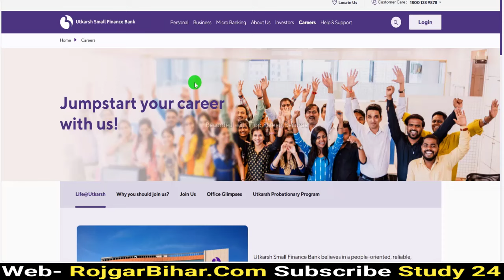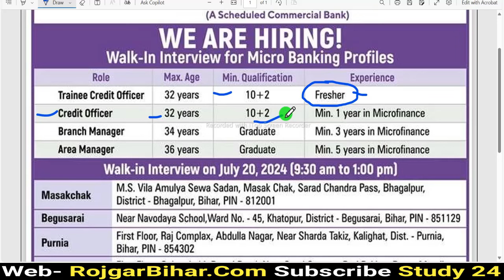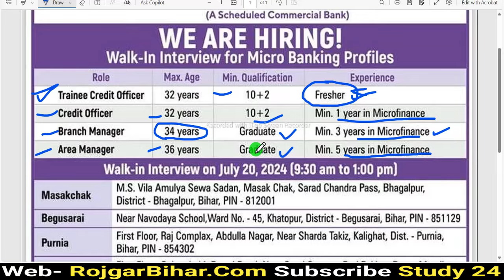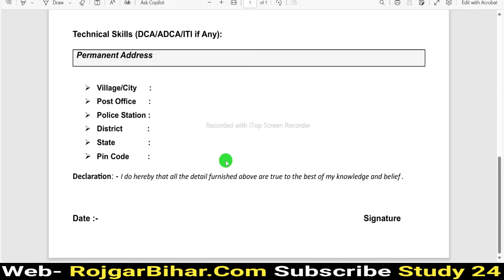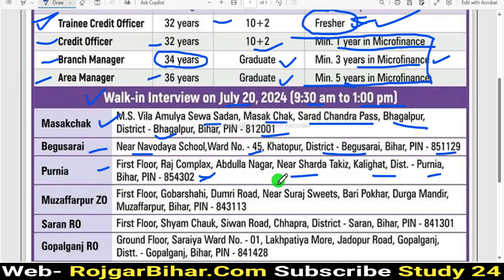Bihar New Vacancy 2024 || बिहार में आई 12वीं पास के लिए नयी भर्ती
Title- Bihar New Vacancy 2024 | बिहार में आई 12वीं पास के लिए नयी भर्ती